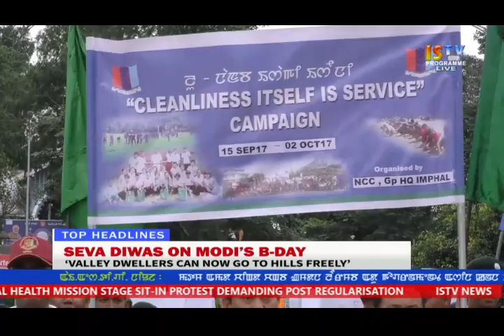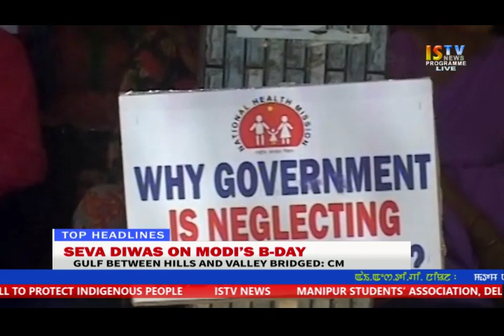THADOU KUKI NEWS 17 September 2017